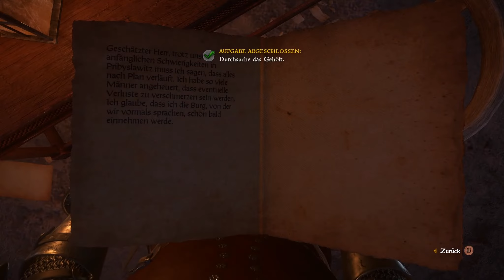Kingdom Come: Deliverance #056 - Angriff auf Wranik | Let's Play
Die vereinten Armeen von Talmberg und Rattay, zusammen mit den Überbleibseln aus Skalitz haben sich bei Wranik versammelt, um das Treiben von Sigismunds Schergen ein für alle mal zu beenden. Doch können wir mit diesen Männern das Lager erobern?